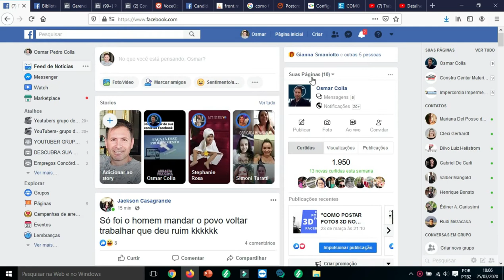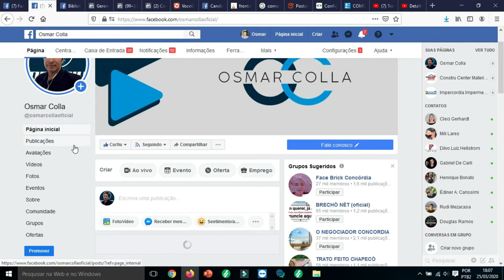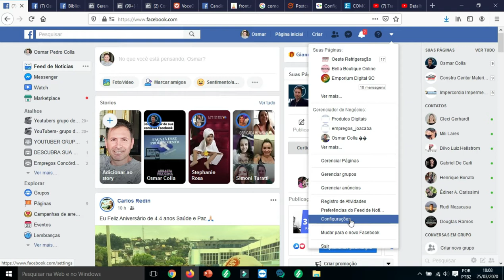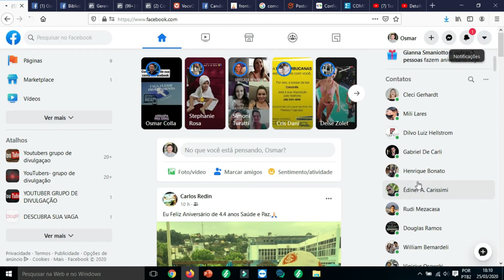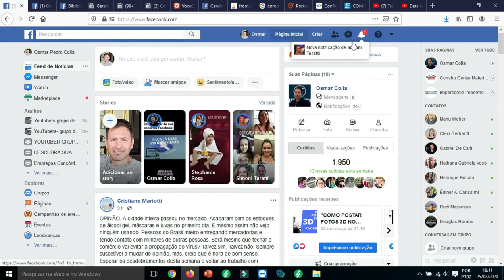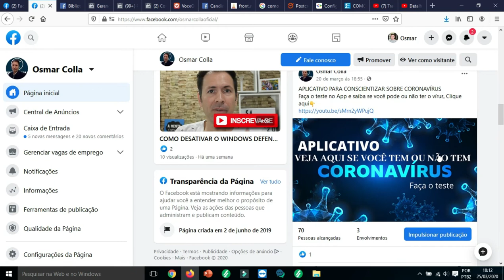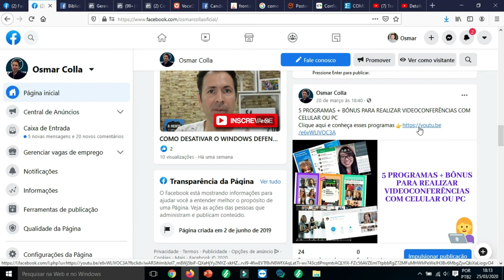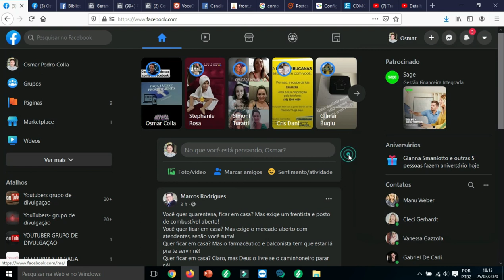NOVO VISUAL DO FACEBOOK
Olá pessoal, no vídeo de hoje trago a vocês o novo tema ou novo visual do novo Facebook, veja como ficou e se gostou comente no vídeo vamos interagir.